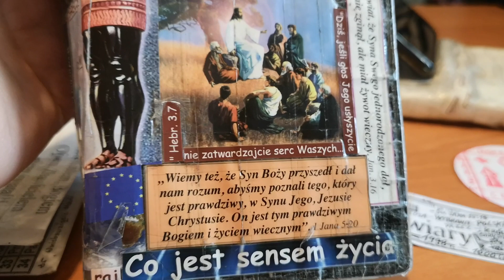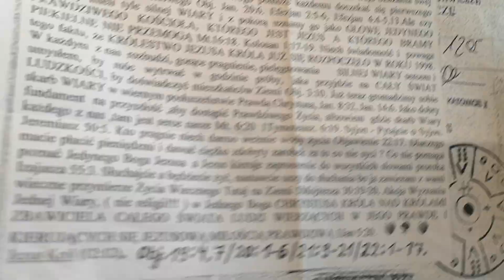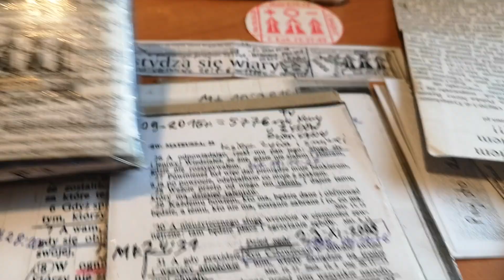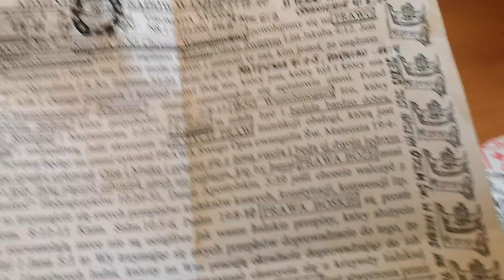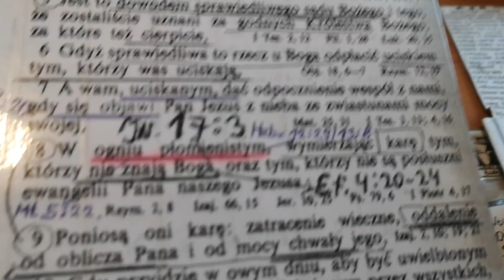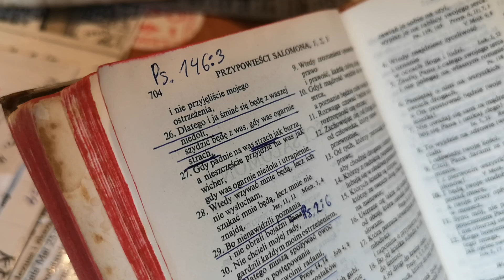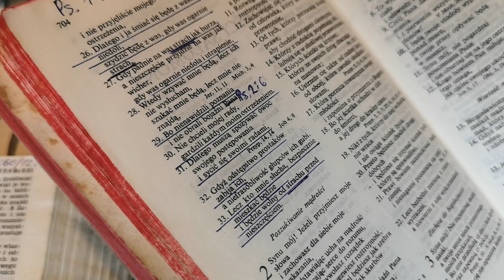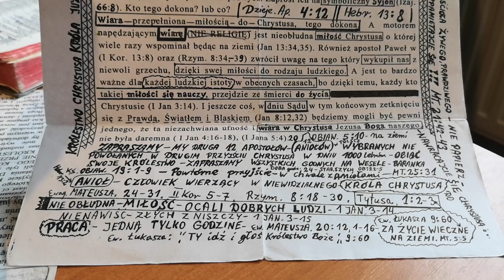Mamy radość z Głoszenia a jak nie chcecie słuchać to Prz. 1:24-31